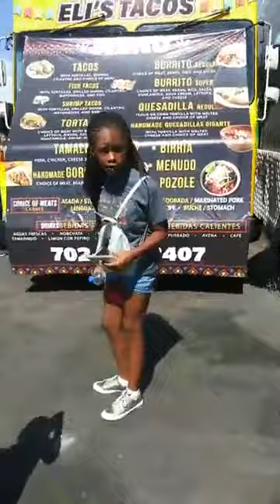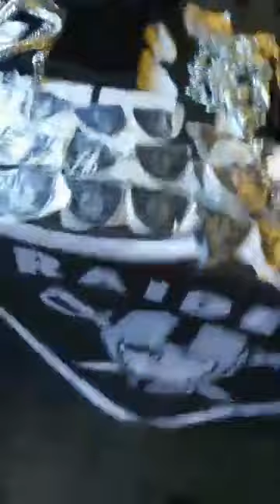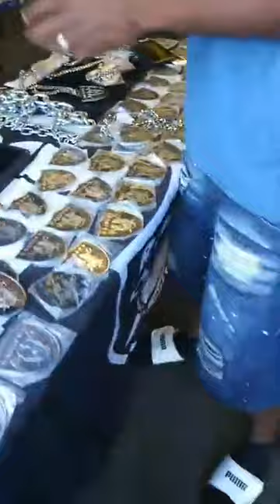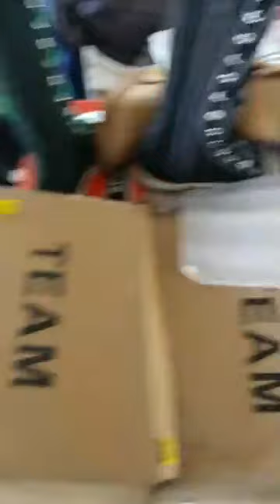VLOG DAY AT FLEA MARKET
Flea market